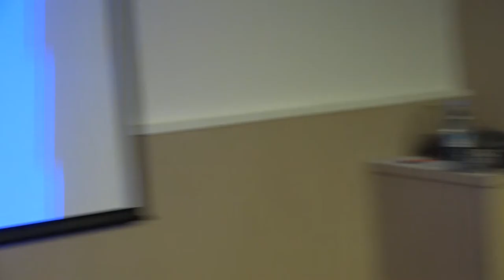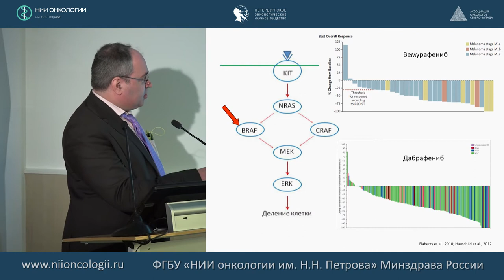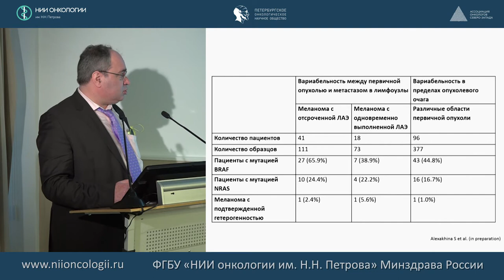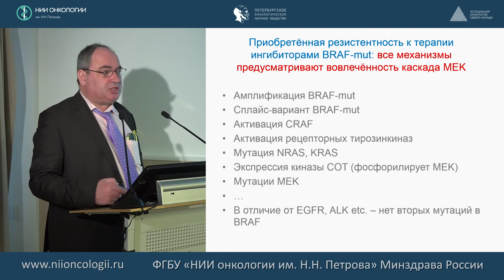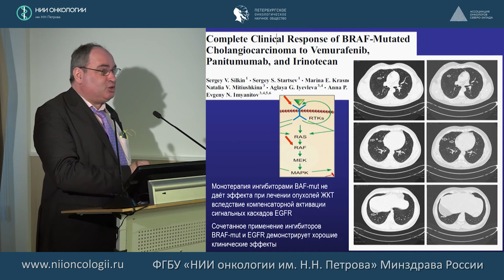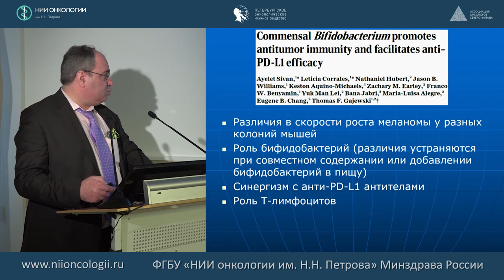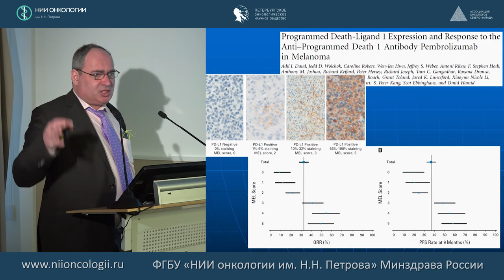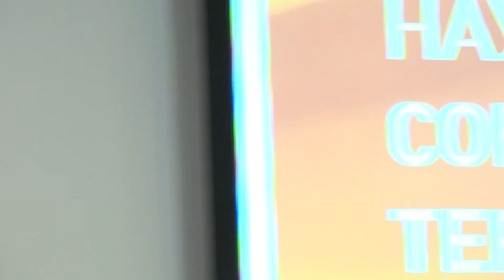Диагностика метастатической меланомы и роль BRAF-тестинга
Имянитов Евгений Наумович
Диагностика метастатической меланомы и роль BRAF-тестинга. Молекулярные аспекты развития резистентности и значимость концепции двойного воздействия на MAPK-путь
Современная лекарственная терапия меланомы кожи 2017